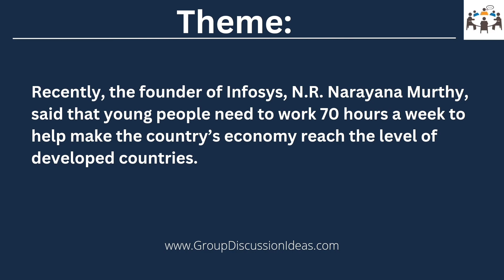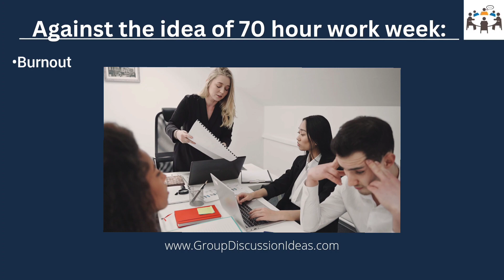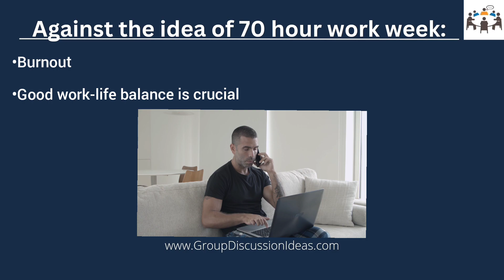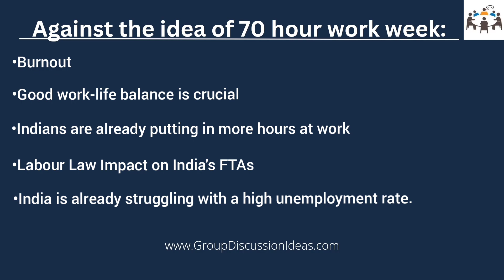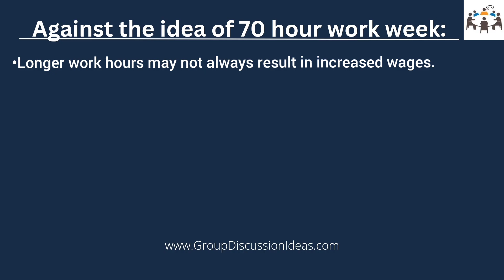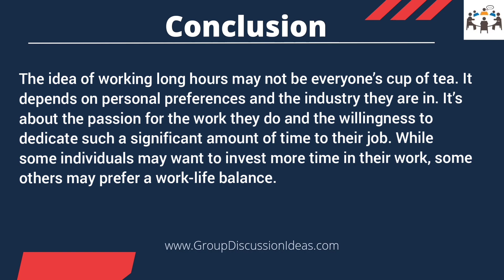70 Hour Work Week – Pros & Cons | Group Discussion Topics With Answers | GD Ideas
A 70-hour work week means working long hours, often 7 days a week. ⏰💼 While it may seem like a way to earn more money or get ahead in your career, it also comes with challenges like stress and burnout.

In this video, we explore the pros and cons of working such long hours, how it affects productivity, mental health, and work-life balance.

Understanding the impact of a 70-hour work week helps you make better choices for your career and well-being.